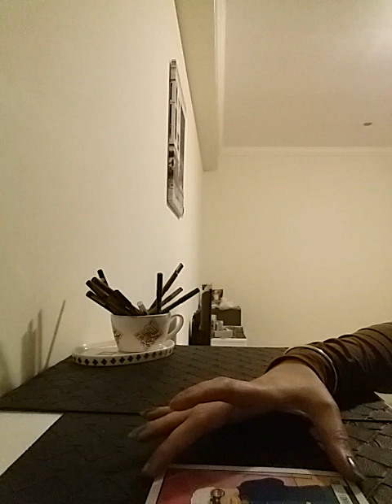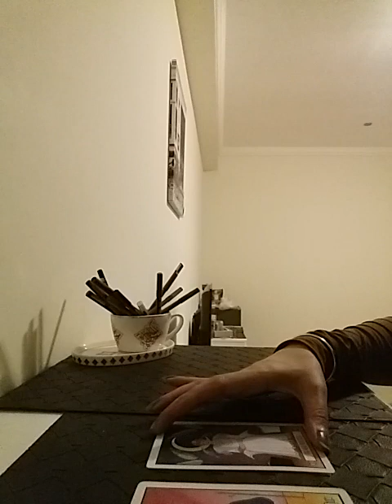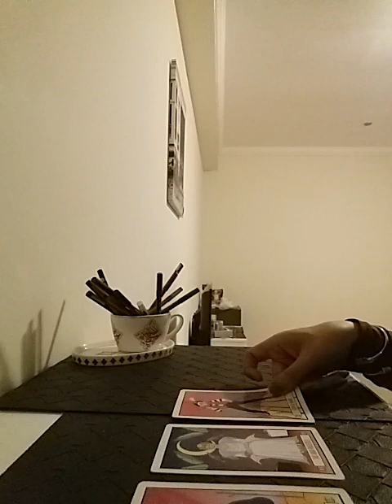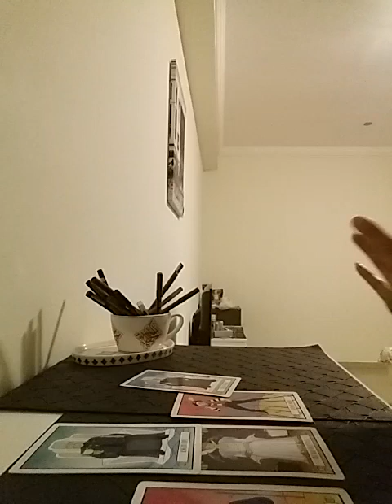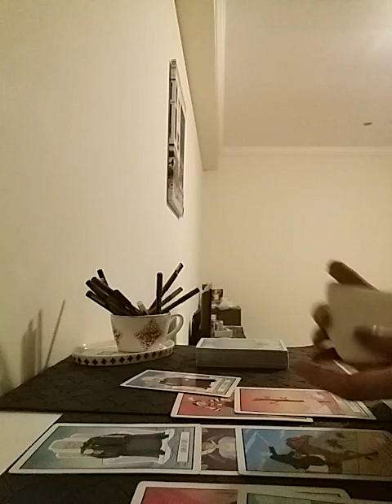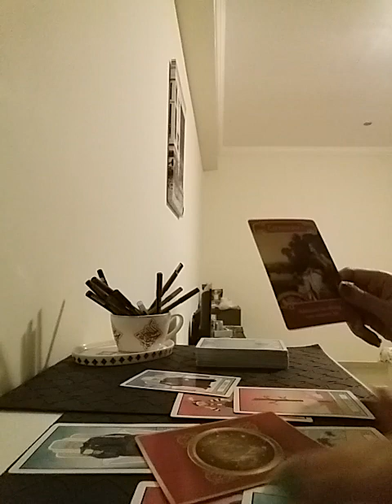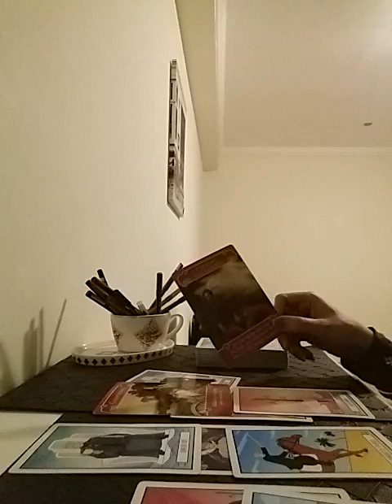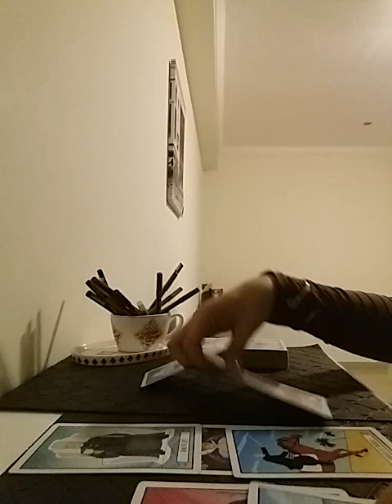CAPRICORN - somebody is testing your love patience real bad 🙀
Services i offer :

1- 1 question reading - 35 USD

2- 2 question reading - 55 USD

3- 3 question reading - 70 USD

4- 5 question reading - 100 USD

5- Love n Relationships - 100 USD

6- 15 Minutes customized *SPIRITUALLY CHARGED* affirmations that give 100% RESULTS  - 100 USD

7- Consultation and step by step guidance to MANIFEST your Dream Desire and Goal.

8- Unique Scripting technique to manifest your desire - 80 USD

9- Protection from bad influences and energies - 60 USD

10- Removal of Black Magic - 100 USD

12- Dream Interpretation - 40 USD

13- Spiritually Charged Affirmations + Unique Scripting Technique - 150 USD

14- Money rituals - 60 usd

15- Love Rituals - 100 usd

16- Subliminals - 100 usd

17- Consultation along with 1 manifestation technique - 100 usd

18- Angel guidance - 40 usd

19- 5 Minutes Guided Meditation - 50 usd

20- 5 Minutes Affirmations - 50 usd